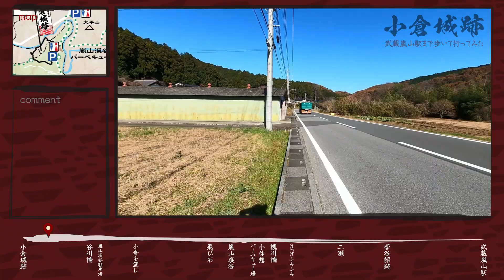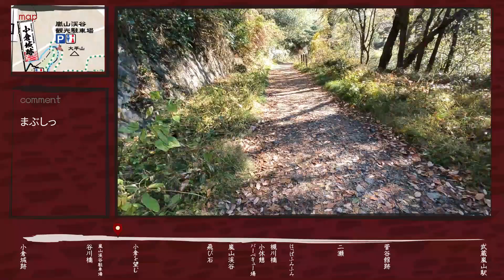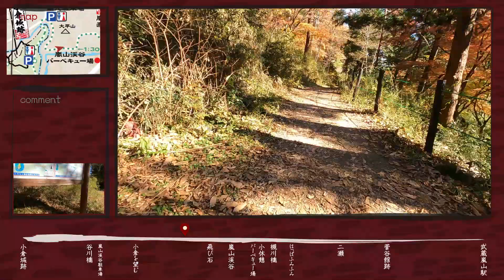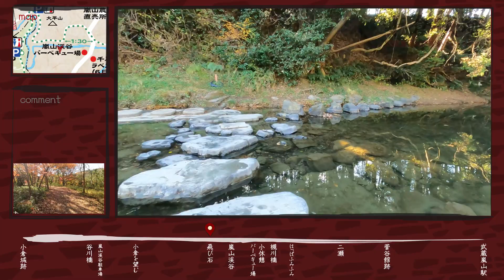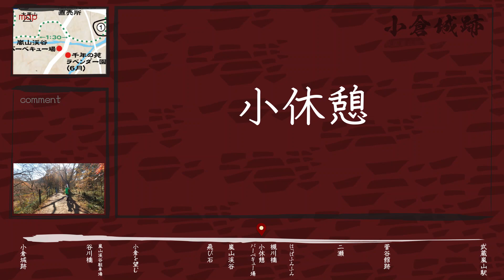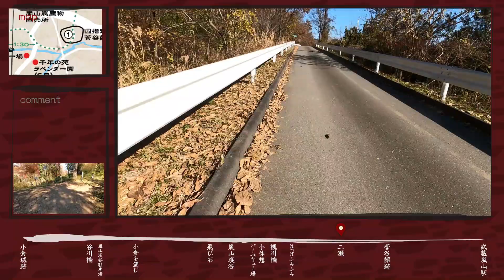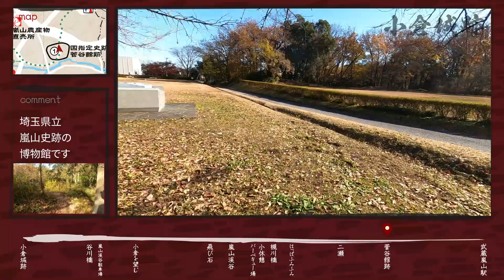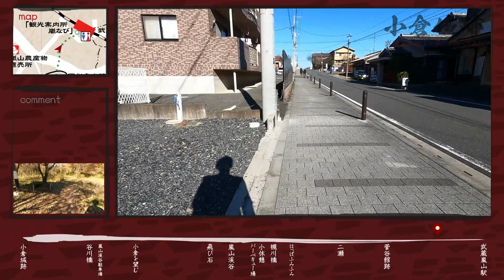【小倉城跡】小倉城跡から武蔵嵐山駅へ歩いて行ってみた（後編）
埼玉県にある「ときがわ町」が誇る戦国時代の山城『国指定史跡 小倉城跡』。

後編となるこの動画は、「小倉城跡」から東武東上線・「武蔵嵐山駅」を目指します。

○撮影日：２０２１年12月初旬
○撮影・解説：ときがわ町文化財担当
○編集・アップロード：ときがわ町広報担当